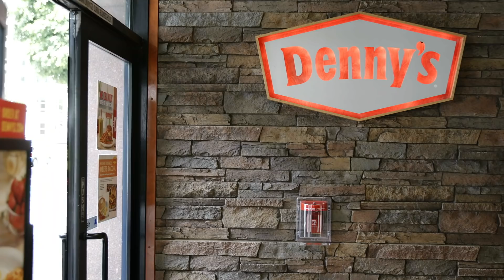Meet the Man Who Helped LA Kids Stay Out of Jail & Off the Streets | Grand Reconnections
We partnered with our friends at Denny's to help people reconnect after years apart and explore the deep bonds that can be built over a good meal. Hector could have ended up in prison for his graffiti. Instead, his mentor gave him an outlet that kept him off the streets. Now Hector wants to say thank you.